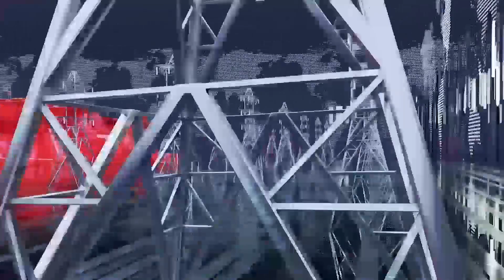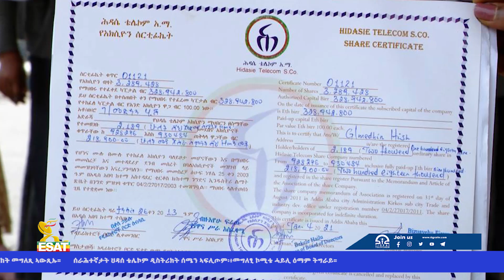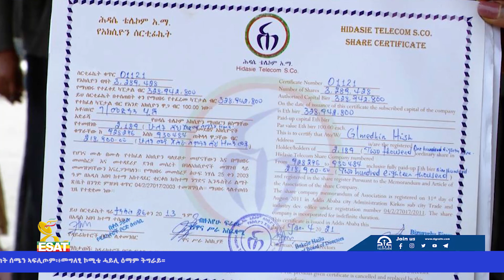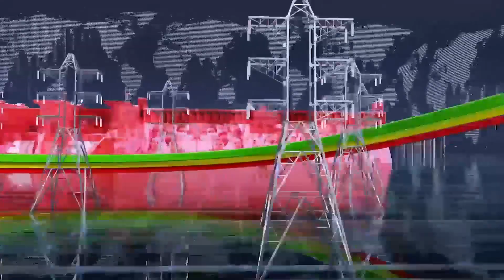Ethiopia - ESAT Tigrigna News June 15 2023